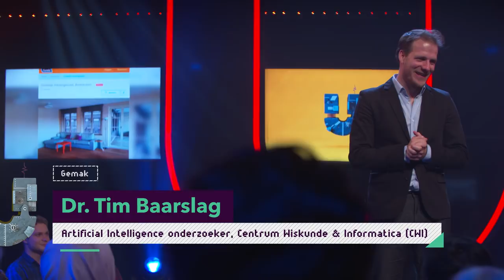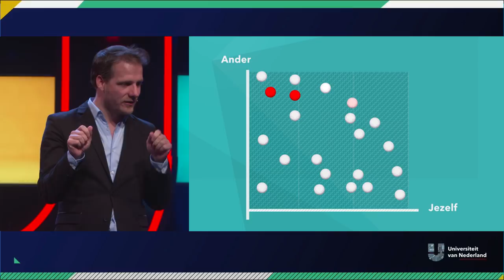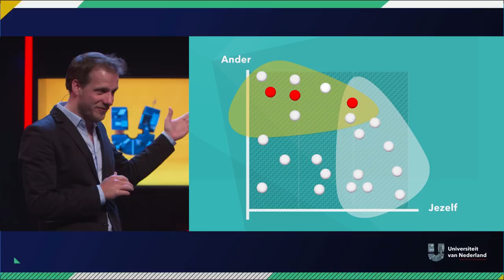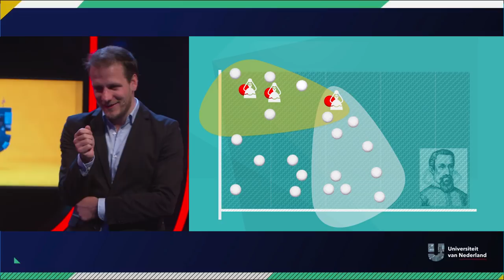Hoe kan wiskunde helpen je date te kiezen? | GEMAK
Onderhandelen vinden we als mens erg moeilijk. We moeten in gedachten houden wat we zelf willen, wat we denken dat de ander wil, en strategisch denken over hoe we de onderhandeling dan moeten aanpakken. Geen wonder dat het ook wel eens mis gaat. Dr. Tim Baarslag vertelt je wat de oplossing is.

Dit is een college in samenwerking met de Nationale Wetenschapsagenda (NWA). De NWA is een verzameling van zo’n 12.000 prikkelende vragen die door het Nederlandse publiek gesteld zijn over zo'n beetje ALLES en waarmee wetenschappers aan de slag zijn gegaan. Vragen van "Hoe zwaar is licht?" tot "Hoeveel mensen kan de wereld aan?": alles komt voorbij. Meer weten over het onderwerp waar Tim Baarslag het over heeft? Check de NWA-route over smart industry (* Nieuwsgierig naar de andere vragen gesteld aan de Wetenschapsagenda? Check de digitale agenda om te grasduinen of gericht te zoeken tussen al deze vragen